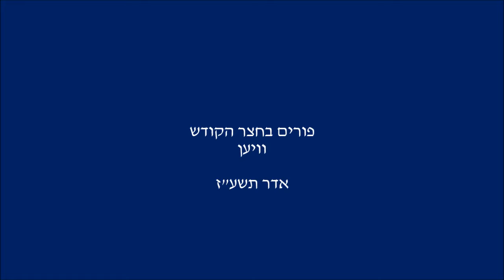Purim 5777 In Vien